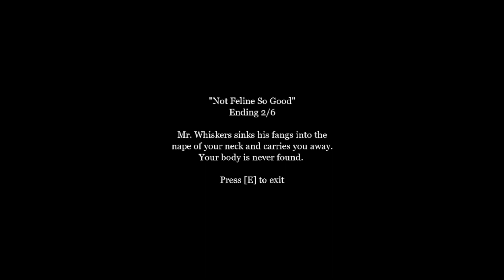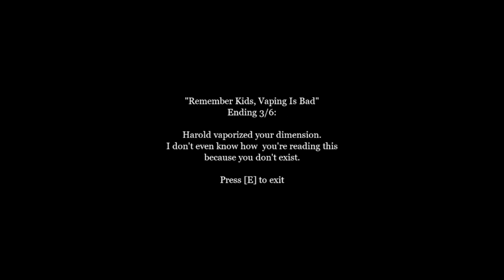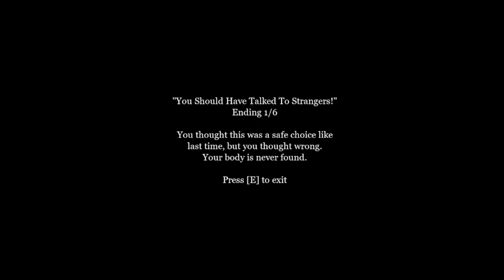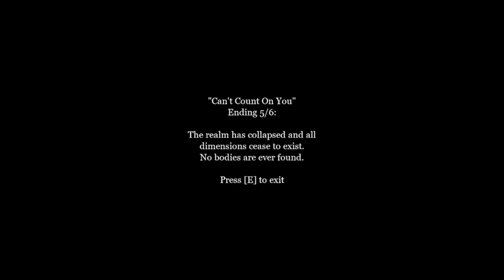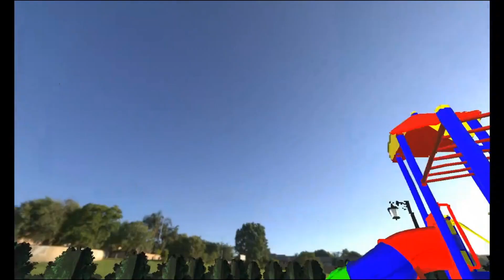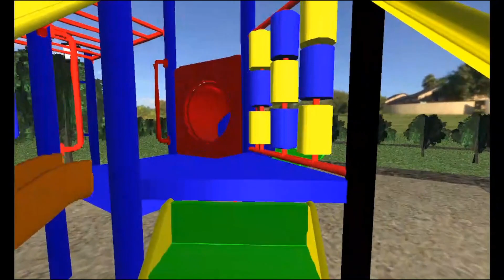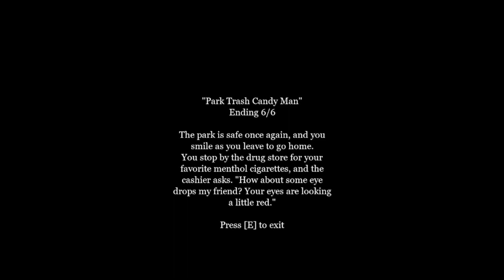The Man in the Park 2: The Second Man in the park | ok this is really fun (Full Game)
As I walked through the dimly lit park on that eerie night, my heart sank as I saw the familiar, sinister figure of the old man on the bench, but this time, he wasn't alone...